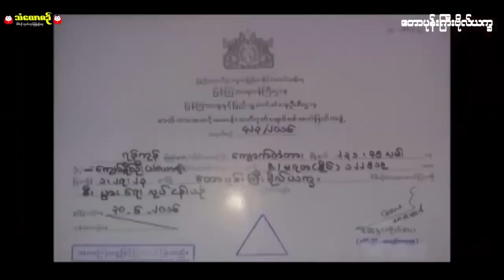တောပုန်းကြီး ဗိုလ်ယက္ခ(ပထမပိုင်း ) စစ်နိုင် ချမ်းမေမြတ်နိုး ဦးကျင်၀မ်း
မြန်မာဇာတ်ကား ပရိသတ်တွေရဲ့ ခံစားချက်အမြင်များကိုလည်း
comment မှာရေးသားဝေဖန်နိုင်ပါတယ်ခင်ဗျာ။

✪ အထူးသတိပေးတားမြစ်ချက် ✪
သံယောဇဉ် 𝐘𝐨𝐮𝐓𝐮𝐛𝐞 𝐂𝐡𝐚𝐧𝐧𝐞𝐥 တွင်တင်ဆက်ပြသနေသော ရုပ်ရှင်/ဗီဒီယိုဇာတ်ကားအား တစ်ကားလုံးဖြစ်စေ၊ တစ်စိတ်တစ်ပိုင်းဖြစ်စေ ကူးယူ၊ဖြန့်ချိ ရောင်းချခြင်း၊ခွင့်ပြုချက်မရှိဘဲ 𝐎𝐓𝐓 /𝐒𝐨𝐜𝐢𝐚𝐥 𝐌𝐞𝐝𝐢𝐚 𝐏𝐥𝐚𝐭𝐟𝐨𝐫𝐦 (𝐘𝐨𝐮𝐓𝐮𝐛𝐞/𝐅𝐚𝐜𝐞𝐛𝐨𝐨𝐤 စသည့် ..) များပေါ်တွင်တင်ဆက်ပြသခြင်း၊တစ်နည်းနည်းဖြင့်အကျိုးစီးပွား ပျက်စီးအောင် ဆောင်ရွက်ခြင်းများကို လုံးဝ(လုံးဝ)မပြုလုပ်ပါရန် အလေးအနက် မေတ္တာရပ်ခံ တားမြစ်အပ်ပါသည်။

ရုပ်မြင်သံကြားနှင့်ဗီဒီယိုဥပဒေအရဖြစ်စေ၊တည်ဆဲဥပဒေများဖြင့်
အရေးယူဆောင်ရွက်သွားမည်ဖြစ်ပါကြောင်း အသိပေးအပ်ပါသည်။